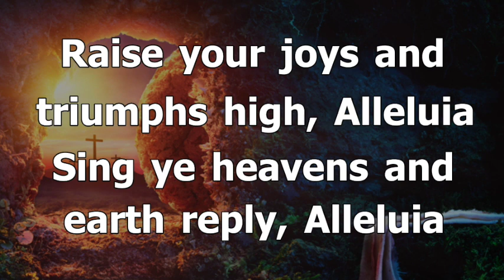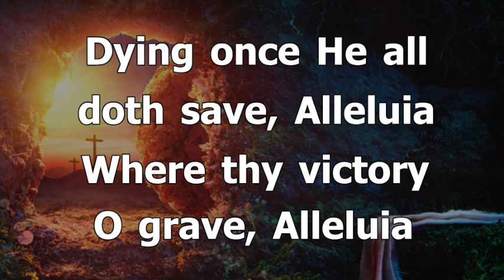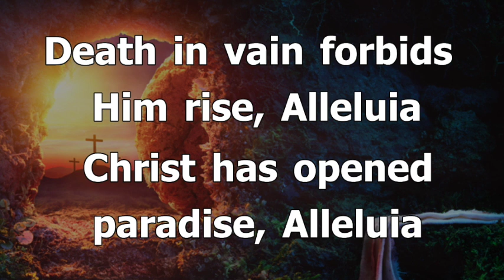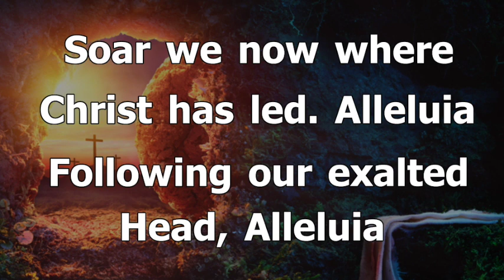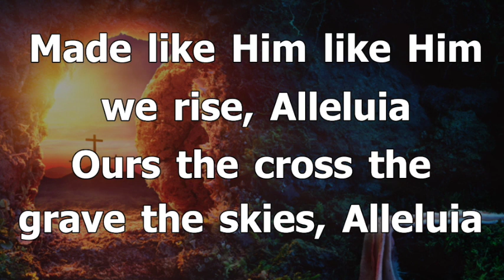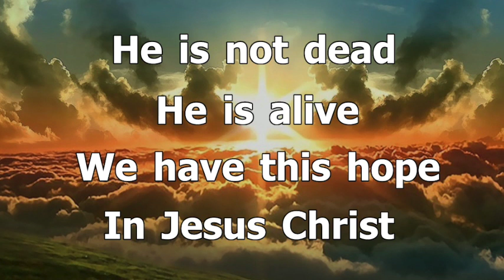Christ the Lord is Risen Today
From the Hymnal: Christ the Lord is Risen Today